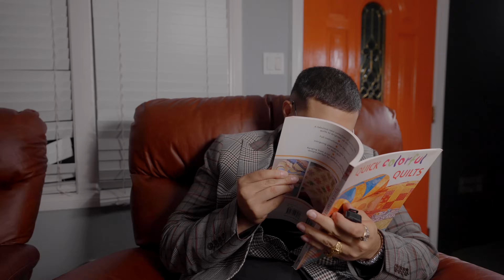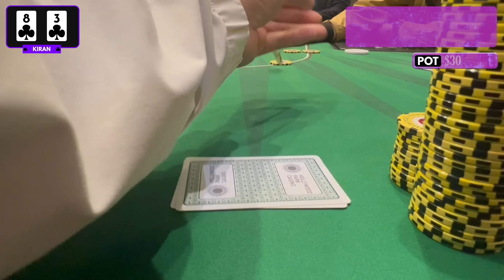MUST WATCH EPISODE! HUGE POTS + MAJOR ANNOUNCEMENT! Chasing $10,000 (Part 8)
PLAY POKER WITH ME!